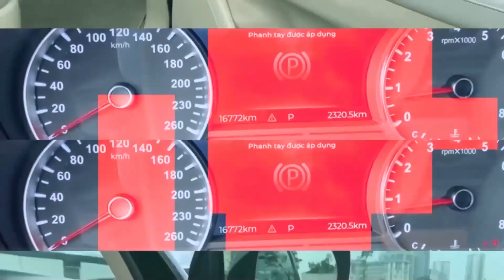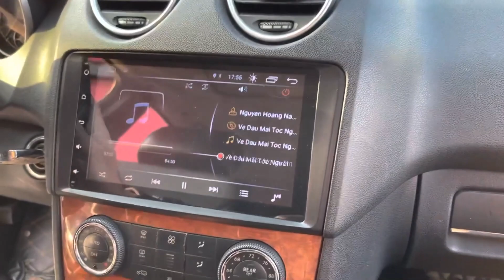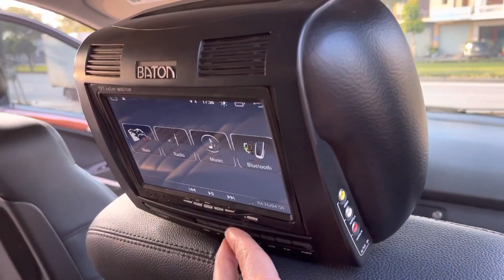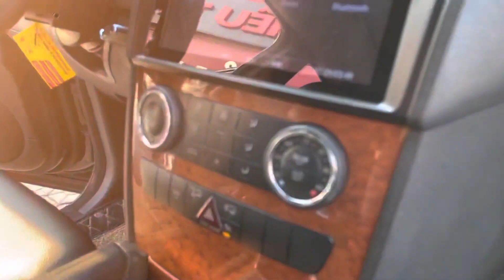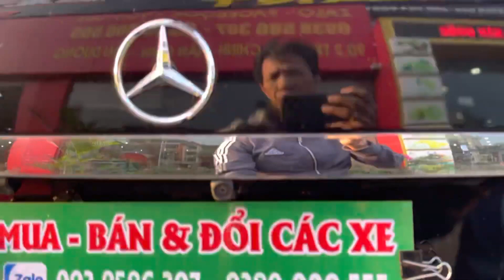Xe Đẹp Từng Cen Ti Mét, Đi Em Nó Tán Em Nào Cũng Phải Đổ | Chợ Ô Tô Cũ Giá Rẻ